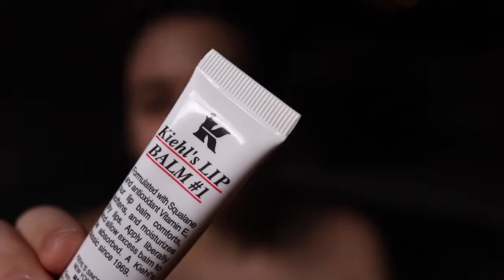Desert Eyes: Rust Eyeshadow Tutorial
I N S T A G R A M
T W I T T E R
T U M B L R: theizzysarj.tumblr.com
B L O G L O V I N'

Camera:
Canon 80D

xx